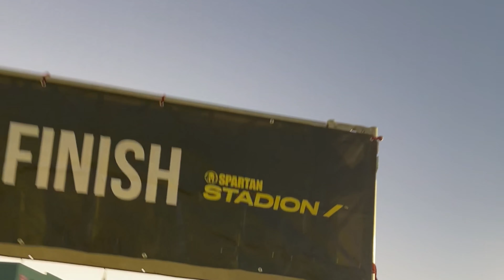Should You Take Your Construction Business To A SPARTAN RACE?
The Top 3 Pitfalls that we avoided as an organization by taking the teams from McKenzie Construction and Portsmouth Quality Flooring to a SPARTAN RACE at Fenway Park in Boston, MA!

Growing our Construction Business from $10M to $100M in revenue per year
Sharing what I've learned about the process here...